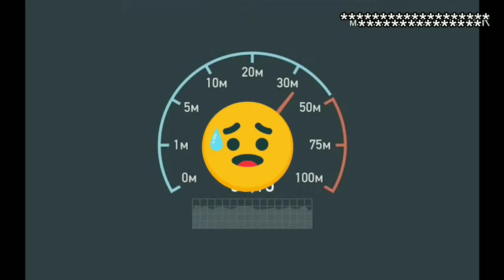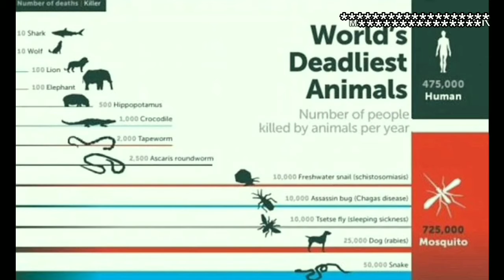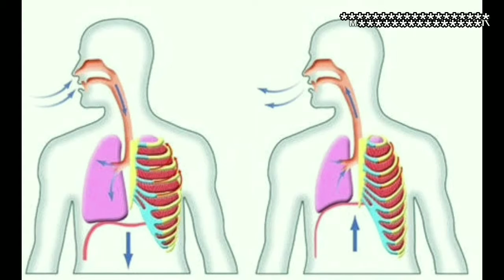Mosquitoes facts in Telugu, interesting facts about mousquitoes, intresting facts in Telugu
Mosquitoes facts in Telugu, interesting facts about mousquitoes, amazing mousquitoes true facts, ten intresting facts about mousquitoes,